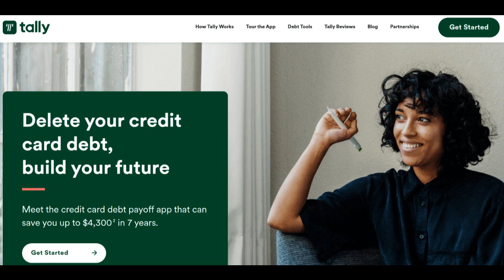🔥 Tally Loan Review: Pros and Cons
Tally Loan is a financial service that specializes in providing personal loans to individuals with diverse financial needs. Like any financial product, Tally Loan has its positive attributes and potential considerations. In this comprehensive review, we'll delve into the key features to help you decide if Tally Loan aligns with your financial requirements.

One of the standout advantages of Tally Loan is its commitment to accessibility and ease of use. The service typically offers a streamlined and user-friendly loan application and approval process, making it straightforward for individuals to apply for a loan and receive funds promptly. This simplicity is particularly beneficial for those seeking swift financial solutions.

Moreover, Tally Loan often provides competitive interest rates, which can be a significant attraction for borrowers looking for personal loans with favorable terms. These competitive rates can lead to reduced borrowing costs over the life of the loan, potentially saving borrowers a substantial amount of money.

Additionally, Tally Loan typically offers flexible repayment terms, allowing borrowers to select a repayment plan that suits their financial circumstances. This flexibility can be valuable for individuals looking for a personalized loan solution that aligns with their unique needs.

However, there are potential considerations to bear in mind. Tally Loan's eligibility criteria may not be all-encompassing, and not all applicants may qualify for a loan. Prospective borrowers should thoroughly review the requirements and ensure they meet the criteria before applying.

Furthermore, while Tally Loan aims to provide competitive interest rates, the specific interest rate a borrower receives can vary depending on their creditworthiness and financial profile. It's crucial for applicants to be aware that their individual rate may differ from the advertised rates.

In conclusion, Tally Loan offers a combination of advantages and potential considerations. It emphasizes accessibility, a straightforward application process, competitive interest rates, and adaptable repayment terms. However, applicants should be mindful of eligibility criteria and potential variations in interest rates based on their individual financial profiles. Carefully assessing your financial needs and determining your eligibility is essential in deciding if Tally Loan is the right choice for your unique financial circumstances.